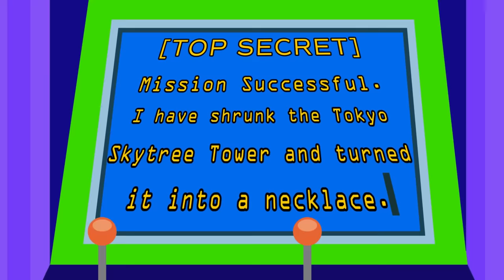Gus the Gummy Gator Stops Robo Combo! Super Secret Spy Mission!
Join Gus the Gummy Gator as he travels around the WORLD and Stops Robo Combo from Stealing.
Robo Combo Super Secret Spy Mission.
A family friendly educational video.